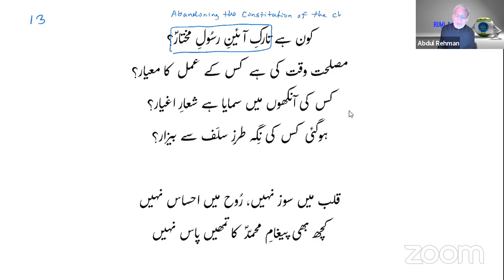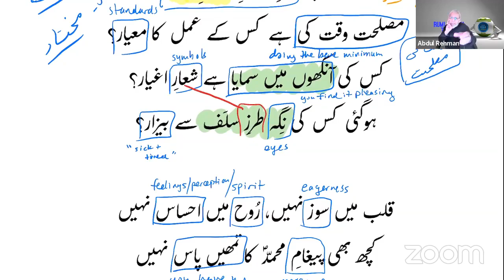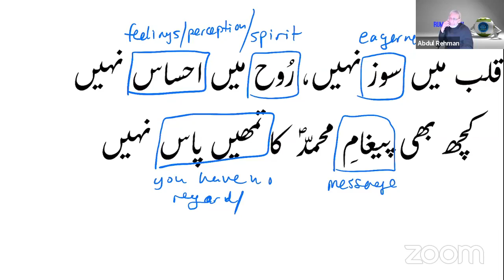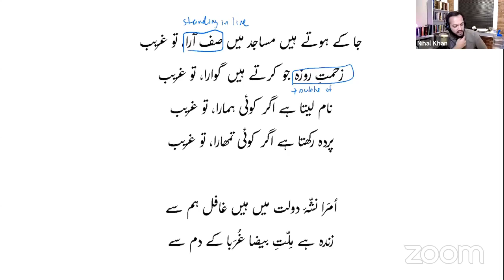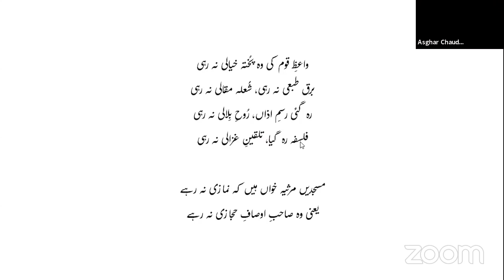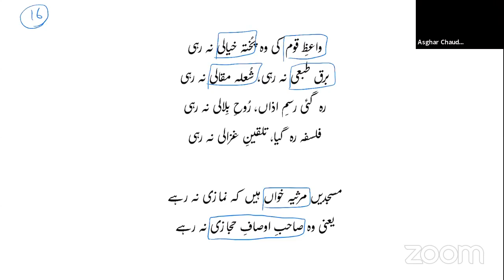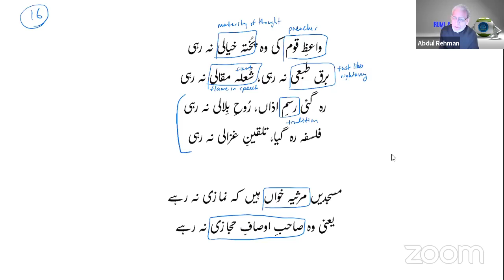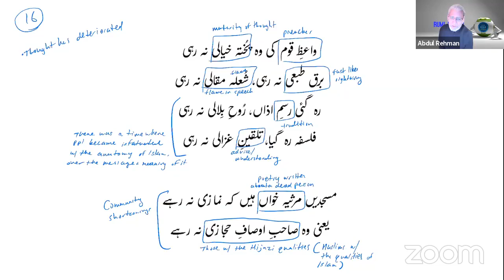Reflections From Iqbal: Session 21 with Imam Nihal Khan I 02/07/21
Iqbal Study Circle at The Muslim Center Of Greater Princeton presents beautiful reflections from the poetry of Iqbal!